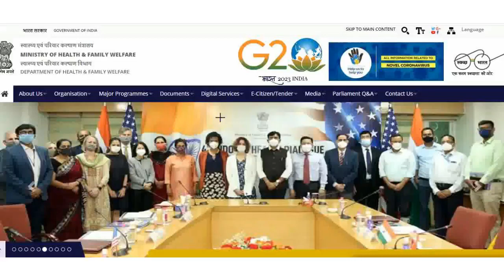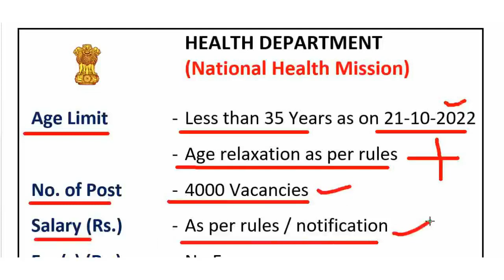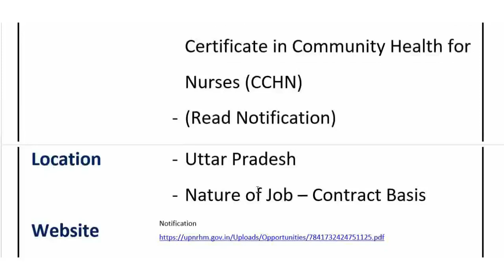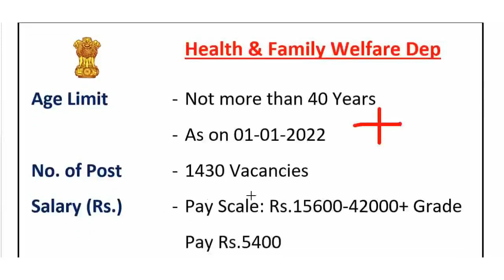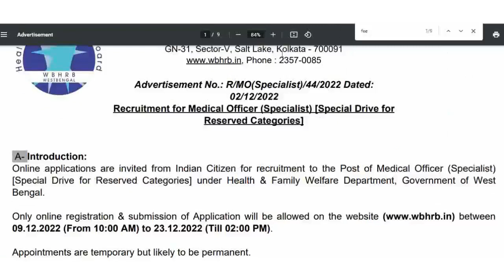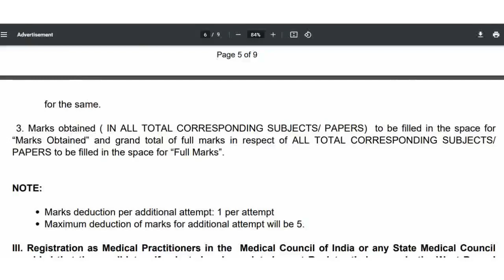5400+ Posts of Health Dep No Exam फॉर्म भरो नौकरी मिलेगी | New Vacancies 2023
5400+ Vacancies Recruitment in Health Department New Vacancies 2022-23

👍 Bharti-1 UTTAR PRADESH

👍  Bharti-2 WB

Apply Online (link will be available on / after 9th Dec)